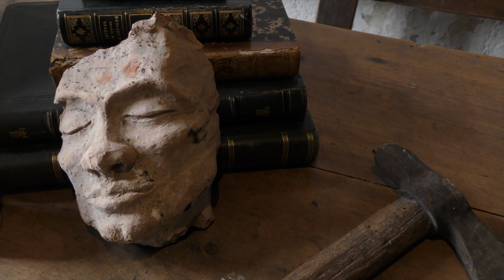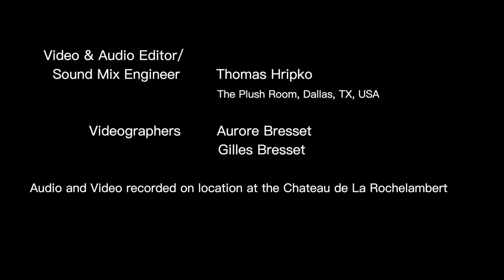Wisdom of Stone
Wisdom of Stone was filmed on location at Chateau de La Rochelambert, and tells the story of a woman who, in quarantine, is faced to confront history and her place in it.

Starring: Anne Sophie Duprels | Librettist & Director: Candace Evans | Music: Rose Miranda Hall | Oboe: Clara Laufente Garcia | Bassoon: Gillian Horn | Cello: Kevin Kirs Verstege | Viola: Bart Folkers | Vocal Coach/Repetiteur: Annette Saunders | Sound and Film Editing: Thomas Hripko